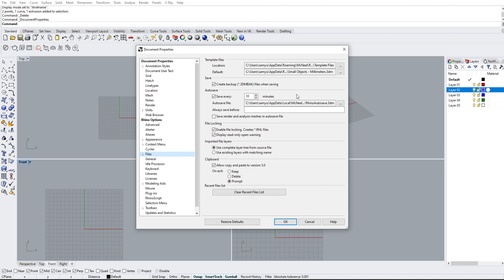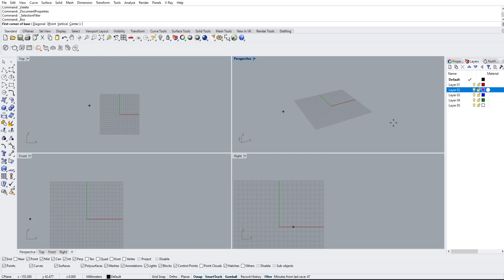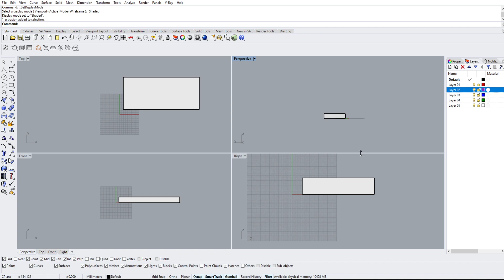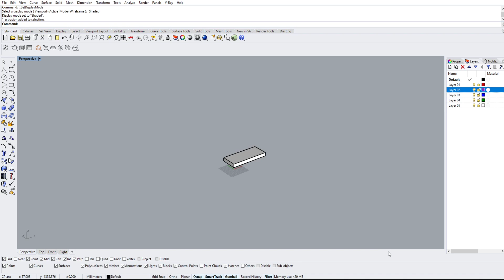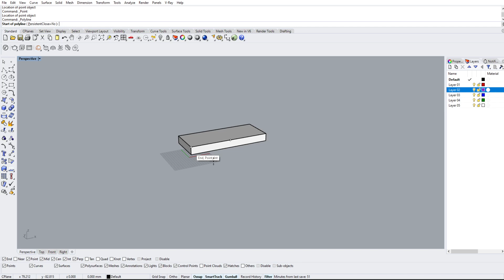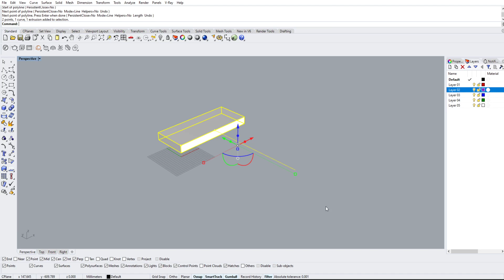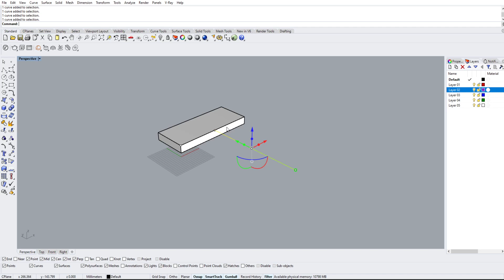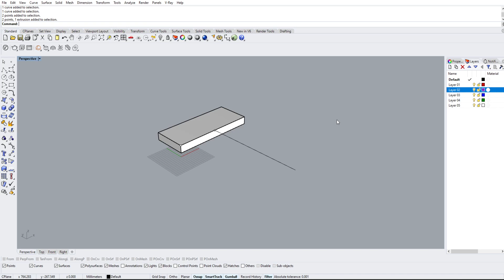Rhino 6 3D Modeling 1.01 Introductions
Going over save options, interface, view ports, view mode and layers